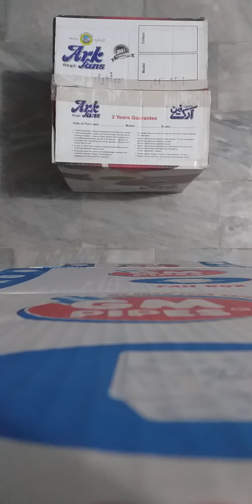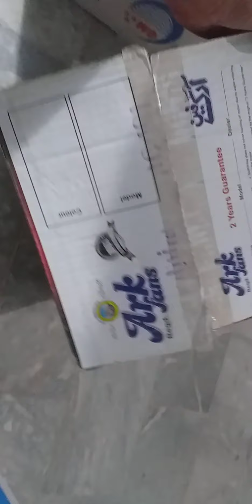Ceiling Fan | Ceiling Fan In Pakistan | Best Fans | Ceiling Fan Design And Price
In this Video you are told about the Ceiling Fan, What to look for when buying a Ceiling Fan, What quality of Ceiling Fan to buy and which winding to buy, Silver or Copper.

This Channel will provide you with All the Information about Electric Items, What Electrical Items you can buy in today's modern age and how to use them easily.

Thanks…